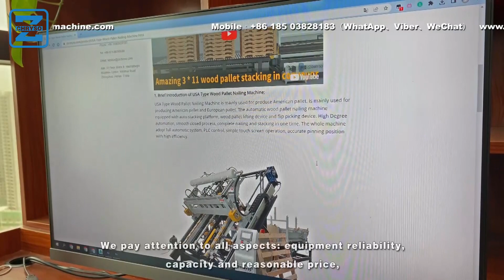Tailored Wood Pallet Nailing Machine Save Working Area and Improve Efficiency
Besides, Our other channels' handles are as below:

A channel about:
zzchryso
chryso
wood shredder
wood works
big wood works
planer saw
planner saw

A channel about:
press machine

A channel about:
zzchryso
wood chipper
wood crusher
wood shredder

01
02
03
04
05
06
07
08
Blogger: